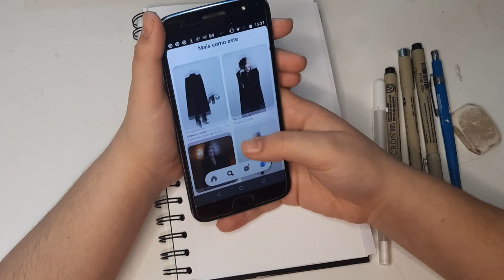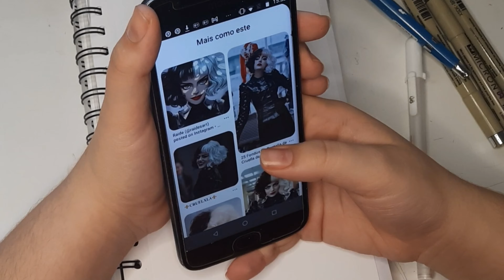Desenhando a Cruella e contato a sua história ✨😊🎉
Siga o meu Instagram sempre estou postando conteúdo voltado  ao desenho.